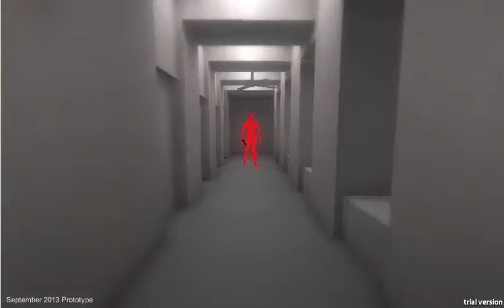SuperHot Game FPS like no other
FPS like no other.
SlayerJustin playing, and commentating on this great game!